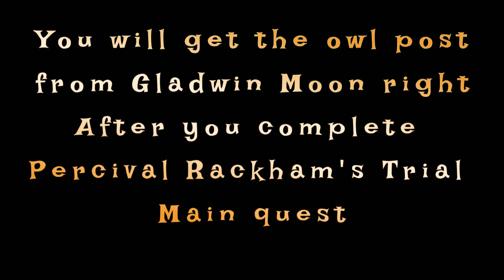When will you get the owl post from Prof Gladwin Moon to learn the lock picking spell (ALOHOMORA)?